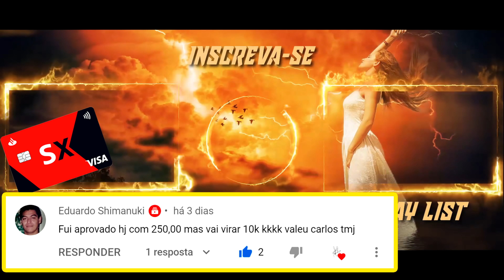Nova REGRA que te OBRIGA a DEVOLVER o Auxílio Emergencial À Vista! Você FAZ Parte Dessa LISTA?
Facilite Sua APROVAÇÃO no SX mais ainda e ABRA SUA CONTA NO SANTANDER

Acabe de VEZ com seus Problemas com SCORE!!! Chega de se LIMITAR, DESBLOQUEIA MEU FILHO (a) Vem pra APROVAÇÃO